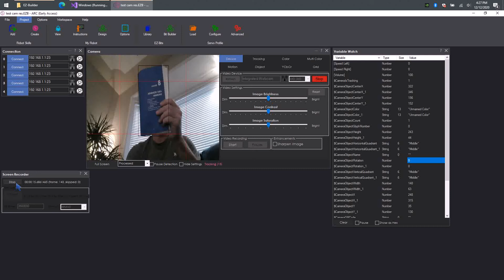Detected object angle in degrees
This is an example for a question on the Synthiam community forum about picking up an object and detecting the rotation angle of the object.